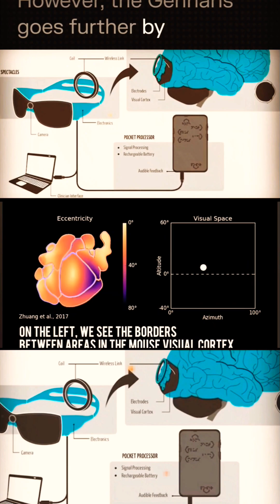World First Bionic Eyes 👀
The world's first bionic eye to progress toward clinical use is the Gennaris Bionic Vision System, developed by researchers at Monash University in Australia. This system is designed to restore vision by bypassing damaged optic nerves and sending visual signals directly to the brain's vision center, enabling people with untreatable blindness to perceive basic images and shapes.
The Gennaris system includes:
• A custom headgear equipped with a wireless transmitter and camera.
• Up to eleven tiny implants (around 9 mm) placed on the surface of the brain to stimulate visual perception.
• The system currently offers a 100-degree field of view, which approaches but does not match the natural human eye.
Earlier, notable bionic eye systems include the Argus II Retinal Prosthesis System, approved by the US FDA in 2013 for retinal diseases such as retinitis pigmentosa, which used an implanted device to stimulate the retina. However, the Gennaris goes further by directly interfacing with the brain, not relying on a functioning retina or optic nerve.
Another significant development is the 3D artificial eye with a hemispherical retina created by Hong Kong University of Science and Technology, which is aimed more at robotic vision but showcasing advances that may eventually enhance human prosthetics
The Gennaris system is preparing for its first human clinical trials in Melbourne, following promising results in animal studies. If successful, it could represent a major breakthrough for people living with irreversible blindness.